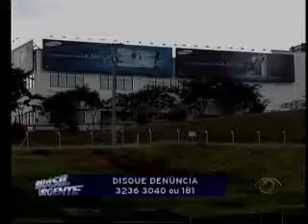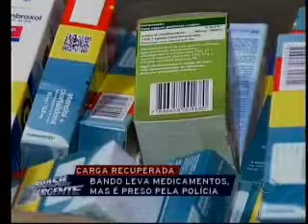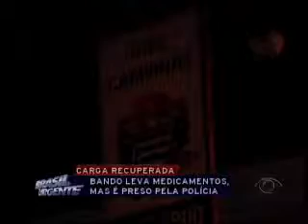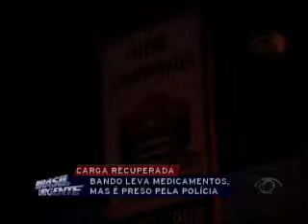Brasil Urgente Campinas 16 07 14 (BLOCO 2)